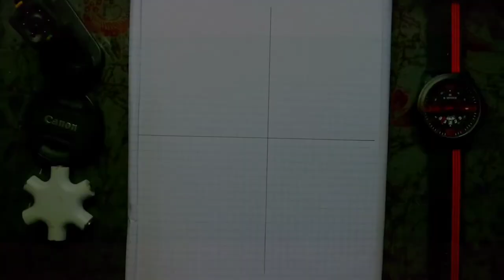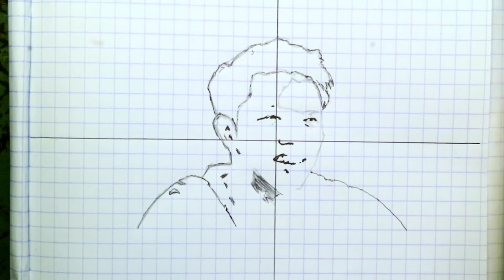Gambar Youtuber Legend Bin Kocak @skakstudios || Manual Efeck Hitamputih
Asalamualaikum wr.wb
Pada video kali ini saya menggambarkan sosok yotuber lawas yang tingkah kocak selalu membuat dirinya melejit,

menggambar pemandangan,
menggambar rumah,
menggambar 3d,
menggambar joker,
menggambar lol,
menggambar monkart,
menggambar hantu,
menggambar anime,
menggambar anak tk,
menggambar anak-anak,
menggambar anime dengan pensil,
menggambar anak,
menggambar ayam,
menggambar air terjun,
menggambar alam,
menggambar bunga,
menggambar barbie,
menggambar buah buahan,
menggambar bebas,
menggambar boruto,
menggambar bus,
menggambar baju,
menggambar bt21,
menggambar cerita,
menggambar cuci tangan,
menggambar cacing,
menggambar cepcil,
menggambar crayon,
menggambar doraemon,
menggambar drag,
menggambar dinosaurus,
menggambar d,
menggambar elsa,
menggambar excavator,
menggambar es krim unicorn,
menggambar elang,
menggambar ember,
menggambar ff,
menggambar free fire,
menggambar frozen,
menggambar flora,
menggambar frontal gaming,
menggambar fifitan,
menggambar gunung,
menggambar gogo dino,
menggambar grafiti,
menggambar gajah,
menggambar gradasi,
menggambar godzilla,
menggambar hewan,
menggambar hello kitty,
menggambar helikopter,
menggambar hp,
menggambar hayato,
menggambar hewan dari angka,
menggambar harimau,
menggambar ikan,
menggambar istana,
menggambar itachi,
menggambar jam,
menggambar joker 3d,
menggambar jerapah,
menggambar jhope,
menggambar kue,
menggambar kucing,
menggambar kaligrafi,
menggambar kupu-kupu,
menggambar kue ulang tahun,
menggambar kartun,
menggambar kelinci,
menggambar kpop,
menggambar 3d huruf k,
menggambar lingkungan,
menggambar laut,
menggambar lucu,
menggambar love,
menggambar laptop,
menggambar layang layang,
menggambar lego,
menggambar masjid,
menggambar mobil,
menggambar menggambar,
menggambar motor,
menggambar motor drag,
menggambar mudah,
menggambar naruto,
menggambar naruto kyubi,
menggambar nama,
menggambar ninja,
menggambar nobita,
menggambar orang,
menggambar susanoo,
menggambar pelangi,
menggambar pohon,
menggambar pantai,
menggambar pesawat,
menggambar pemandangan pantai,
pr menggambar,
menggambar p,
menggambar quotes,
menggambar quran,
c